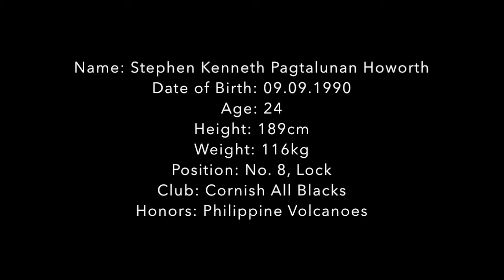Steve Howorth Highlights